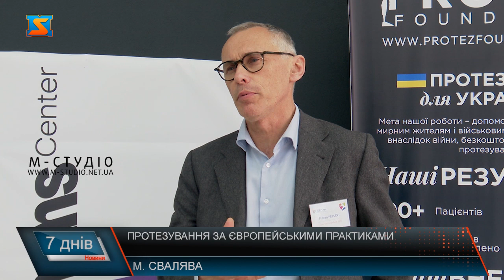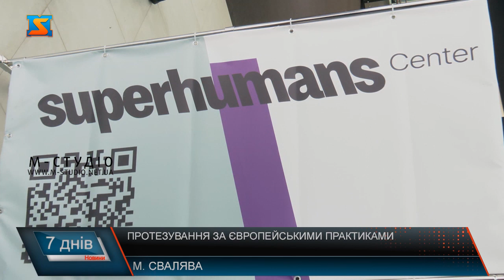Протезування за європейськими практиками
Аби поглибити знання лікарів у галузі надання послуг з реабілітації, протезування людей, що в наслідок війни втратили кінцівки  цього тижня у Сваляві провели чотириденний семінар для лікарів щодо реабілітації людей з протезами під час якого  поділилися досвідом європейських практик. Захід  провели за ініціативи центру з протезування Superhumansцентр, який активно взаємодіє з Міністерством охорони здоров’я України, допомагає та сприяє у налагоджені міжнародної співпраці з медичними установами, що надають послуги з протезування громадян. Захід підтримав і міністр охорони здоров’я Віктор Ляшко, та особисто відвідав семінар. Через війну тисячі українців отримали складні поранення, були травмовані на полі бою чи на вулицях міст. Аби допомогти тим, хто потребує протезування послуг  реконструктивної хірургії, реабілітації та психологічної підтримки постраждалих від війни дорослих і дітей на теренах держави працюють профільні медичні установи. Освітній захід також має за мету формування команд тренерів, які будуть працювати в мультидисциплінарних медичних командах, що займаються реабілітацією. Це крок до вдосконалення та розвитку медичної системи в Україні. Участь у заході взяли 29 лікарів з різних куточків України. Набутий досвід під час навчань, вони передадуть колегам з лікувальних закладів у своїх областях, аби лікарні країни могли швидко та якісно надавати такі послуги. Особливу увагу звернули на психоемоційне відновлення пацієнтів, що втратили кінцівки. Адже як зазначає пан Жан, будь-яке лікування починається зі свідомості. У семінарі взяв участь і Денис. Хлопець в минулому захисник України. На полі бою він втратив дві ноги та руку. Сьогодні у Дениса сучасні протези на яких він вже вміло пересувається. Зараз він не лише пацієнт, але і працівник установи, допомагає військовим та цивільним психологічно прийняти своє нове тіло. Протезування, та послуги з реабілітації сьогодні та ніша, що потребує розвитку на теренах України . Тому Міністерство охорони здоров’я разом з міжнародними партнерами та лікувальними закладами з різних куточків країни працюють над тим, аби забезпечити надання медичних послуг на європейському рівні.